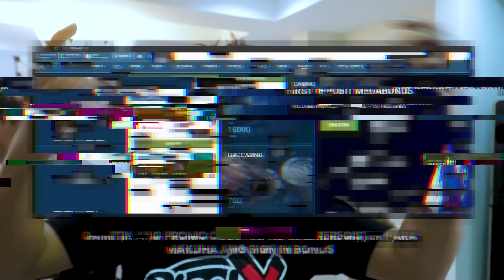sir 3h lang eh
Naghanap ng mabebentahan si Tricks (bumisita sa Congpound)